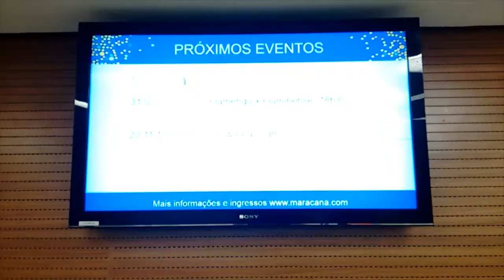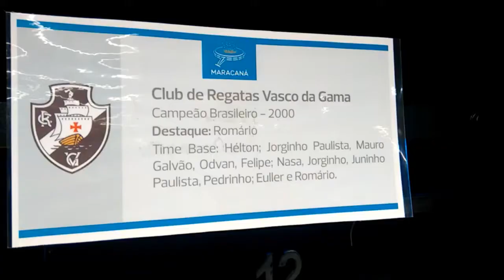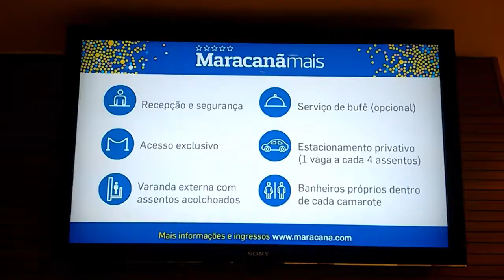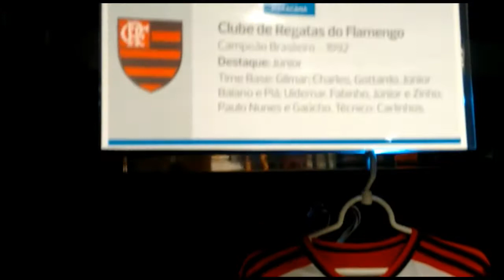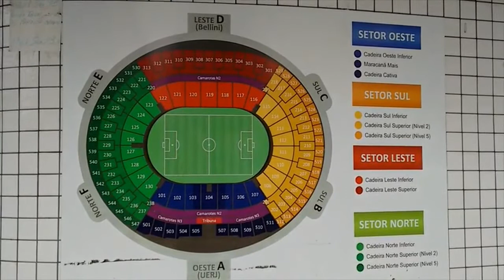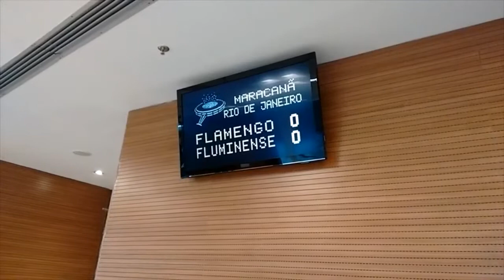BASTIDORES DO FLA X FLU - 31/05/2015/